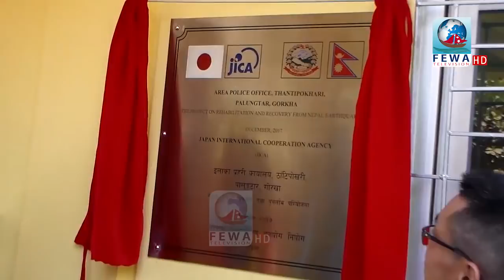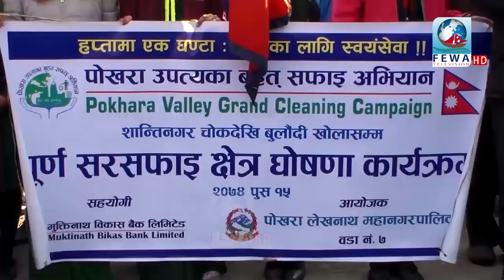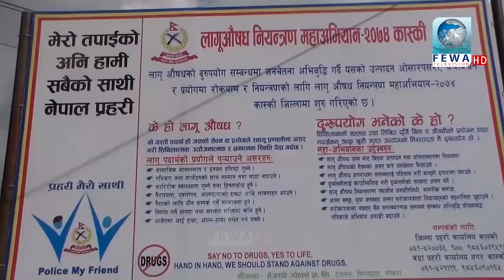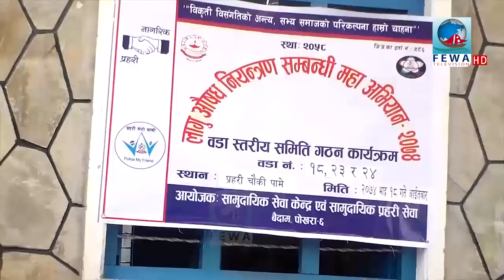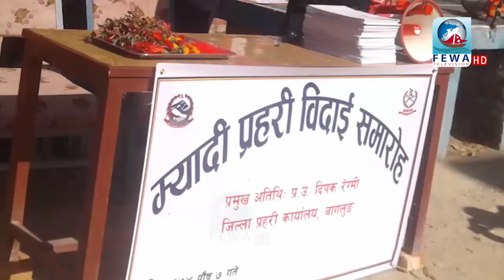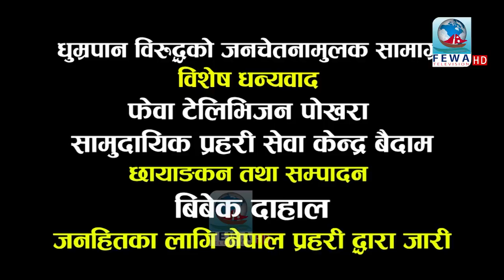प्रहरी मेरो साथि २०७४ पुस २० | प्रदेश नम्बर ४ का प्रहरी गतिबिधि र अपराध समाचार हेर्नुहोस